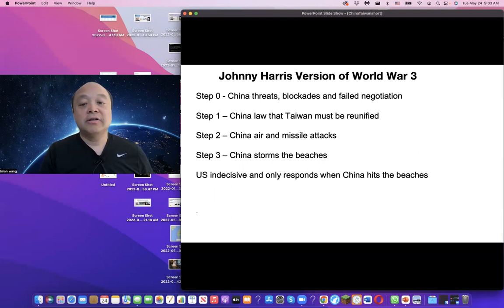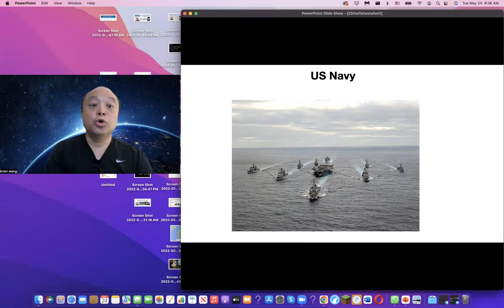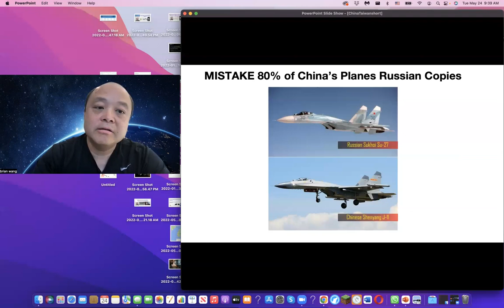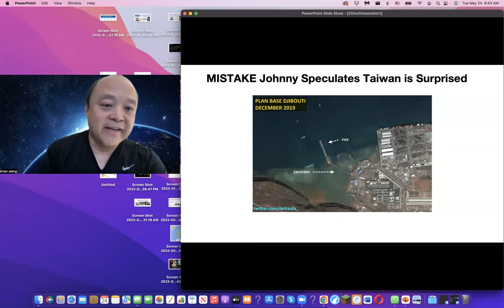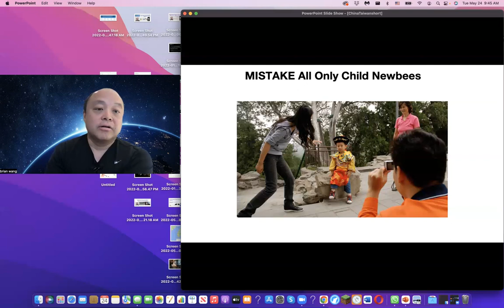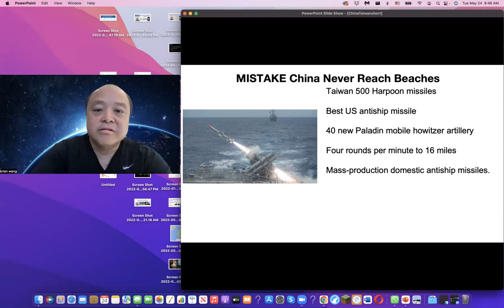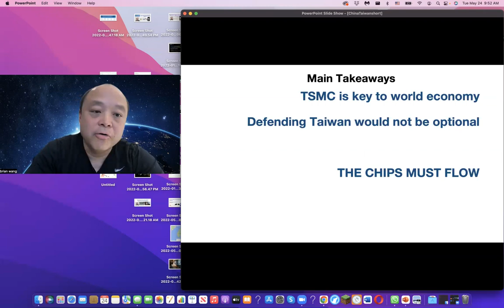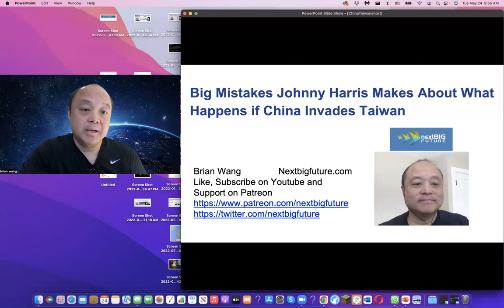Big Mistakes Johnny Harris Makes About What Happens if China Invades Taiwan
Johnny Harris is a journalist who makes popular youtube videos with some nice animations. Johnny projects that china invading Taiwan would follow the following steps:

Step 0 - China threats, blockades and failed negotiation
Step 1 – China law that Taiwan must be reunified
Step 2 – China air and missile attacks
Step 3 – China storms the beaches

US is indecisive and only responds when China hits the beaches.

This is NOT what will happen and it is important that people understand what will happen.

Taiwan has ten times the air and missile defenses of Ukraine and those defenses are mostly in hardened mountain fortifications.

The US will defend Taiwan. There is no uncertainty about this. Taiwan has TSMC which is critical to the US and the world economy.

Watch the video and see why China losing and US defending is obvious.

It is important that US and China leadership are not under any delusions that China attacking has any chance of working out.

It would be like Russia attacking Ukraine. A bloody failure for the attacker that just causes financial and human damage.

I, Brian Wang, am a SpaceX investor and am a member of angel investment groups including Space Angels and Allocations which each make many space investments.  I have lectured at Singularity University and spoken at TEDX. I have spoken at various technology and business conferences and gave the keynote for an MJAA annual event.

I am also a top 100 futurist with 80% accuracy on a track record of hundreds of predictions on Metaculus.